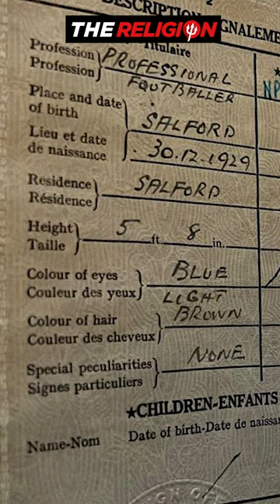Busby Babe Tom McNulty 1952 Champions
Tom McNulty was one of the original Busby Babes arriving at Old Trafford as a 15 year old trainee in 1945. Born in Salford he made his debut at fullback in April 1950 2 years later he was still only 22 when he was part of the team that toured the USA.United were celebrating winning the League title for the first time since 1911 .. ending a 41 year wait to become champions of England for only the third time in our history.McNulty started 25 matches the season United won their first title with Busby as manager. He was also in the team that won the Charity Shield that year.Another 22 year old making his mark in that side was Roger Byrne, the future captain.
In all McNulty played 57 matches for United before he was sold to Liverpool for 6,000 pounds.The only player sold to our Merseyside rivals since then was Phil Chisnall a decade later. McNulty one of only 8 players ever to be transferred directly from United to Liverpool.

If you’ve ever collected football stickers or player cards this is our video version. Every video will have a 3 digit number that tells us something about  that player’s career. And from time to time some heroes may make a repeat appearance.  If you want to help build this unique hall of fame please submit your nomination.

Music licenced by Adobe

ManUtdTheReligion is a channel created  by filmmaker John Gubba, who has been actively supporting Manchester United since the late 60s.